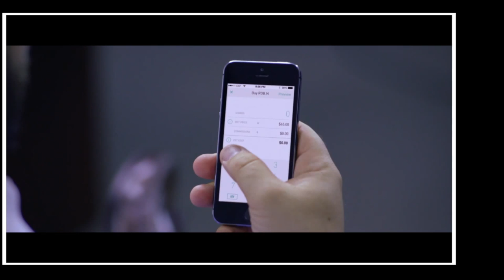2014 LAUNCH Festival - Vladimir Tenev, RobinHood.io - Day 1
LAUNCH Festival 2014 took place February 24 - 26 at the Design Center Concourse in San Francisco  With over 9,000 registered attendees, the Festival showcased what's new in tech, including a 3D printed heart, autonomous patrol robots, and the future of food. In addition, 40 companies launched onstage, and @Jason welcomed Travis Kalanick, Mark Cuban, Paul Graham, and Yves Béhar to the stage for keynote fireside chats.

LAUNCH Festival is the largest event in the world for startups and THE best place to launch your company, raise money and learn about building something great.

The LAUNCH Festival is produced by LAUNCH Media, founded by serial entrepreneur and journalist Jason Calacanis.